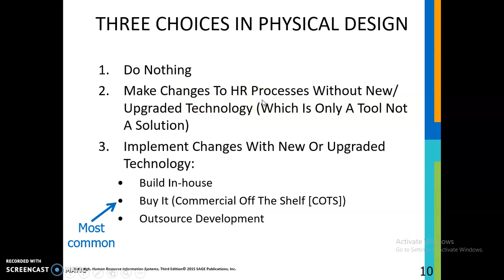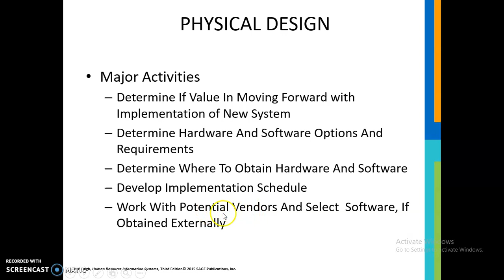HR Ch4 Design Part 2